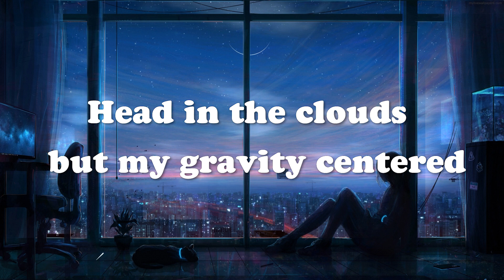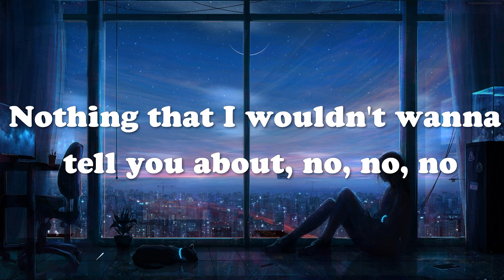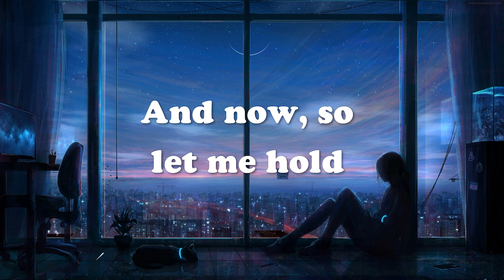The Neighbourhood - Sweater Weather (Lyrics)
[Verse 2]
Kate Bush
Happiness
The 1975
All the Things I Hate About You
Huddy
[Pre-Chorus]
Comin' down

[Bridge]
Woah, woah
Woah, woah, woah, woah
Woah, woah